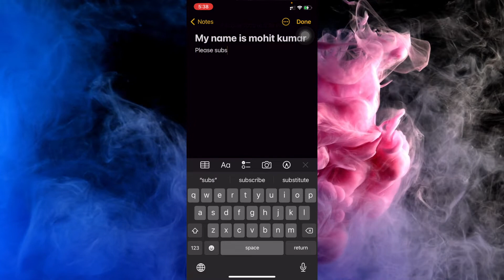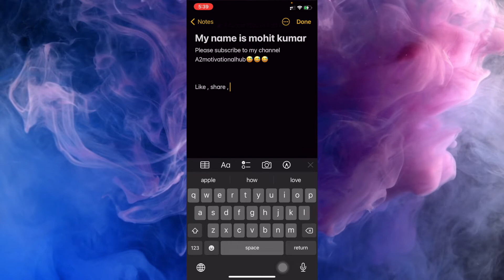|| IPHONE NOTES को कैसे लॉक🔐 करे || Simple Trick😱😱||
IPHONE NOTES को कैसे लॉक🔐 करे

Follow us on twiter Mohit rock
Follow us on Gmail Mohit rock